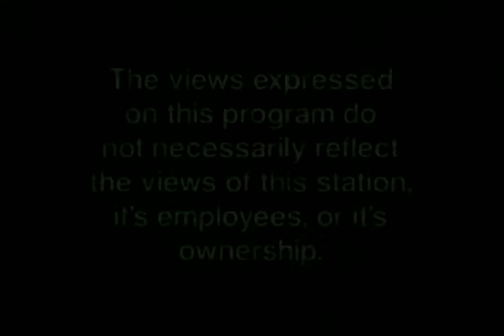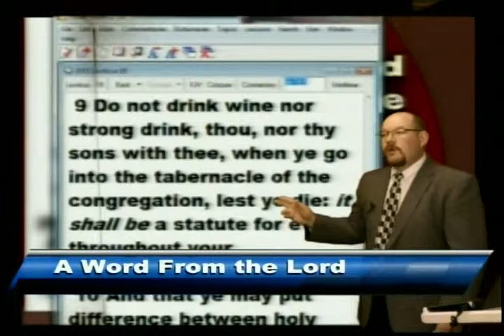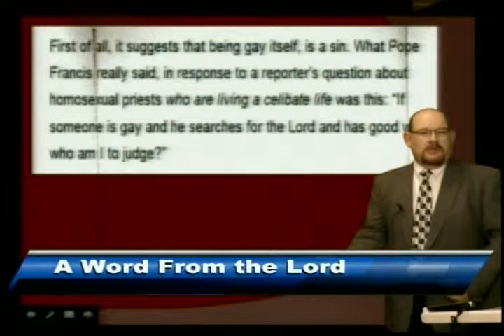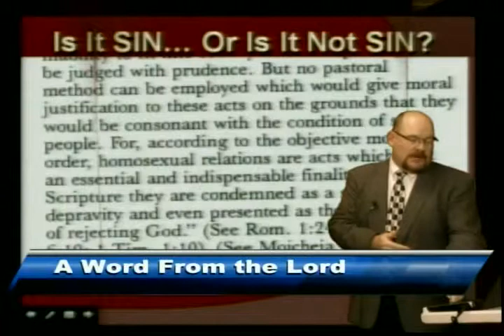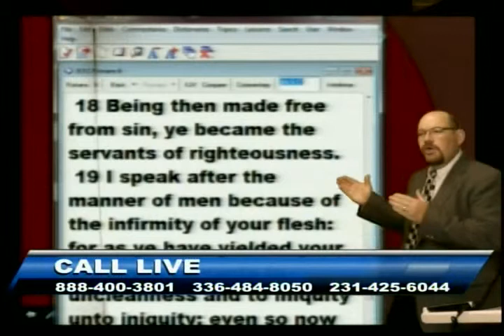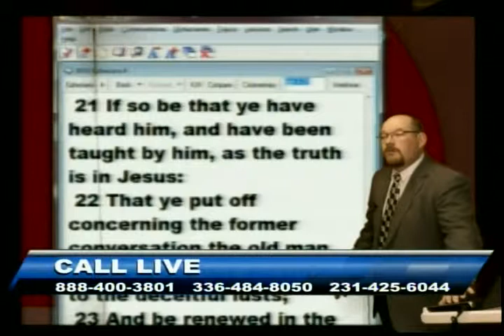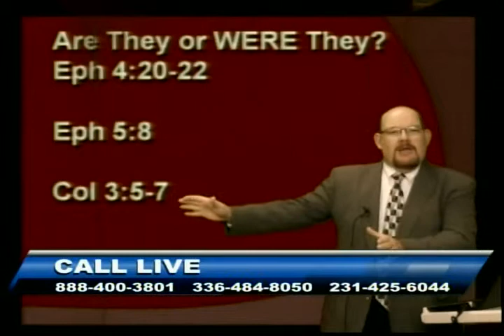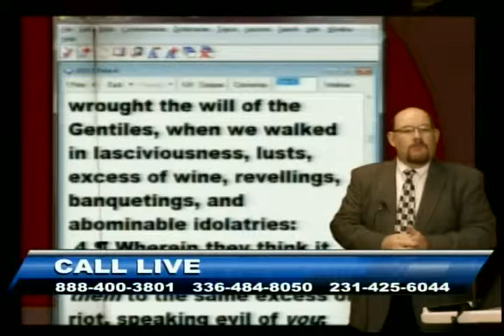The Blurred Line - Aug 1, 2013 - AWFTL - FULL episode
The Blurred Line